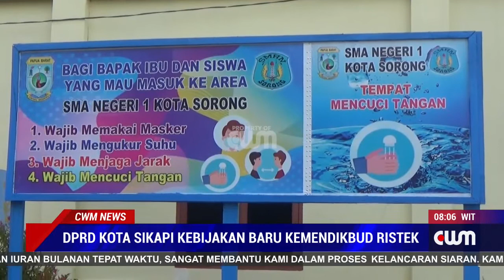DPRD KOTA SIKAPI KEBIJAKAN BARU KEMENDIKBUT RISTEK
KEMENTERIAN PENDIDIKAN MENGELUARKAN KEBIJAKAN BARU BAGI SEKOLAH NEGERI BAIK DARI TK, SD, SMP DAN SMA TIDAK MEMBAYAR SUMBANGAN PEMBINAAN PENDIDIKAN SPP TETAPI DARI SUMBANGAN SUKARELA ORANG TUA MURID MELALUI KESEPAKATAN BERSAMA DENGAN PIHAK SEKOLAH